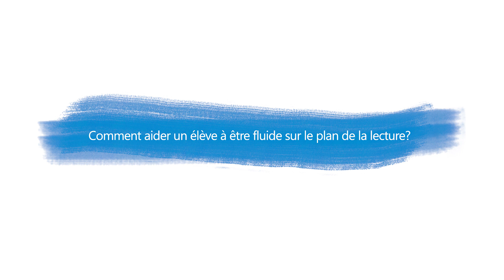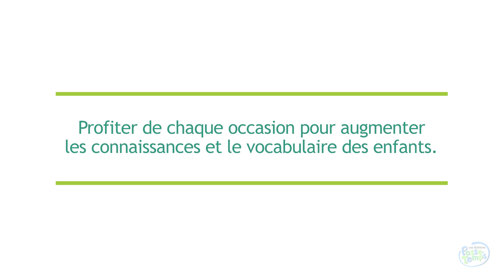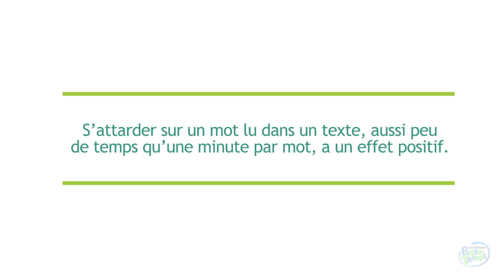Comment aider un enfant à être fluide sur le plan de la lecture?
Formation "Le développement et l'automatisation des habiletés de décodage" - Capsule 6/6

Formatrice : Anaïs Deleuze

Cette capsule présente trois façons de soutenir le développement d’une lecture fluente (ou fluide) chez l’élève : consolider ses habiletés de décodage, l’encourager à lire de façon plus régulière et stimuler le développement de ses connaissances sur le monde et de son vocabulaire à l’oral.